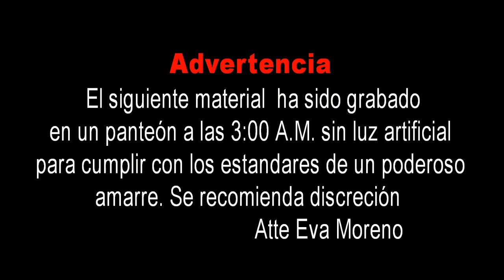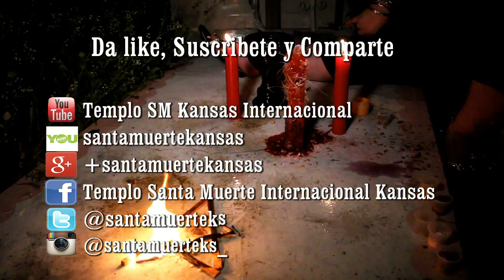Poderoso Amarre en Panteón de México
Canal de la Señora Eva Moreno donde encontraras las mejores investigaciones paranormales y los más poderosos hechizos realizados en poderosos altares consagrados a la alta magia. Amarres, ceremonias especiales, retiros, dominios, rivales de amor, salud, Prosperidad VooDoo : La señora Moreno cuenta con más de 25 años de experiencia que la respaldan en este campo.